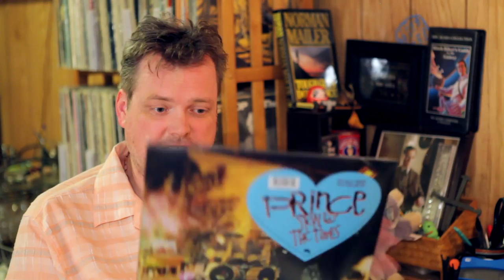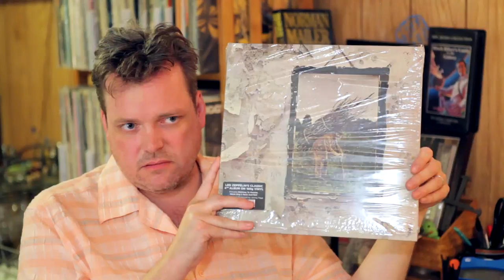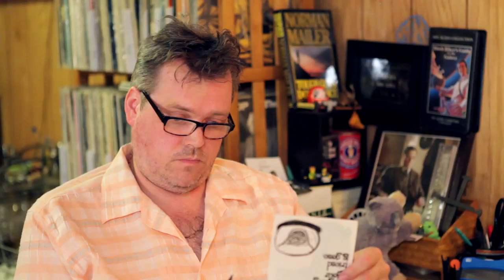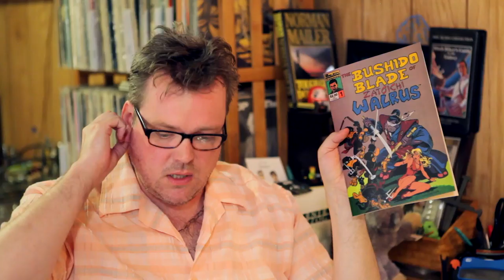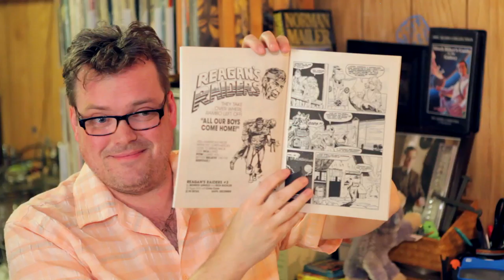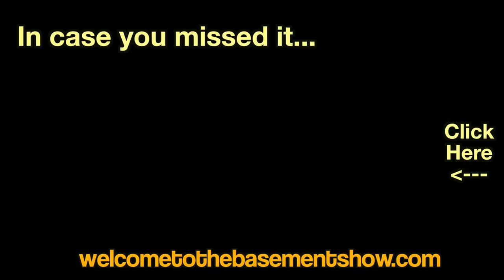Metallica | Unboxing | Welcome To The Basement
In which Matt solves a household mystery, Craig does a strange impersonation of Stanley Kubrick and the Zatoichi Report inexplicably returns.

Welcome To The Basement" is a show about watching, discussing and having fun with movies. Matt chooses the movie and Craig doesn't know what it is until the cameras start rolling, so none of the discussion or riffing is planned ahead of time.